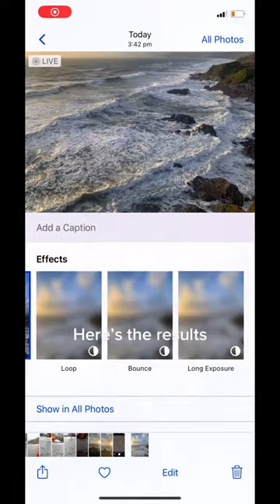Photo Hack Tiktok rossmasey